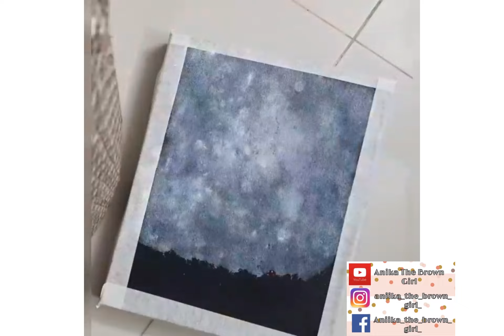Acrylic painting for beginners| Easy black canvas painting | Brown Girl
Hello it's anika,this video is for beginners who want to start acrylic painting but don't know where to start it,so I made a easy and simple canvas painting for you guys,hope it's helpful.